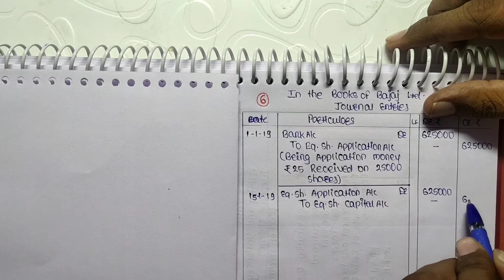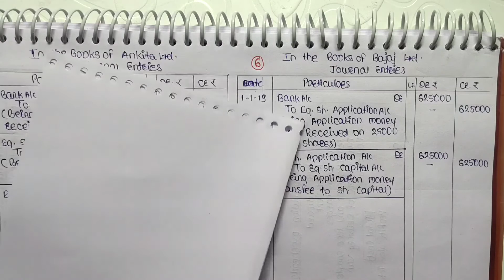SY BCOM (ISSUE OF SHARES) QUE. NO. 6 PREMIUM